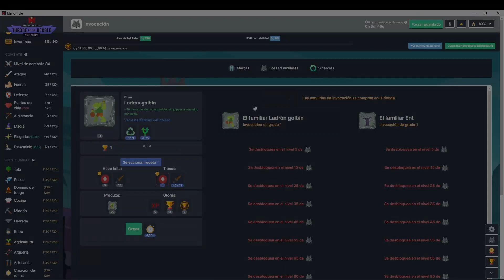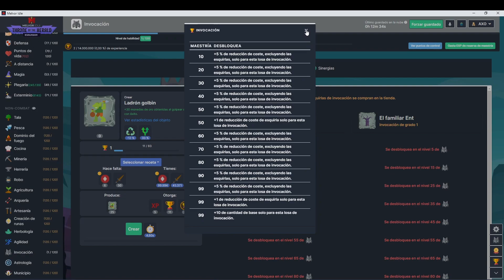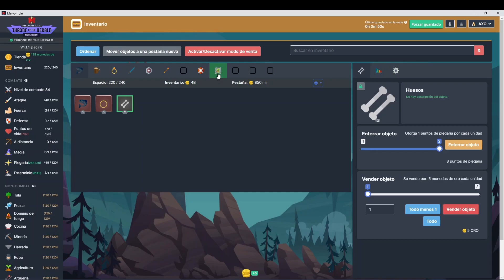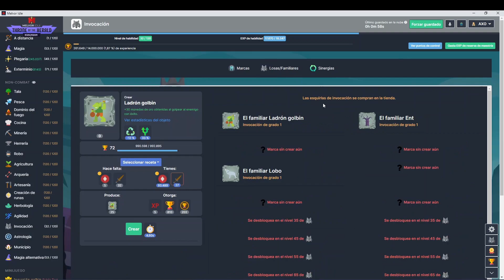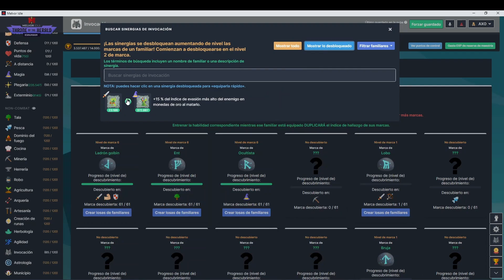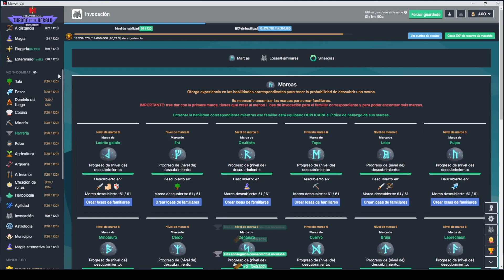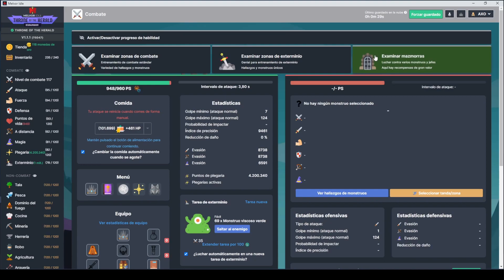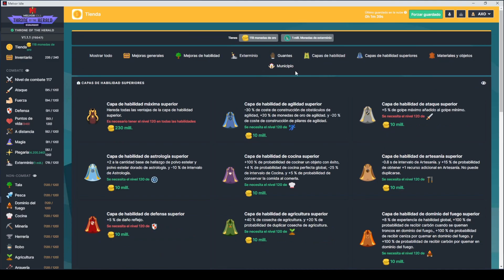Melvor Idle Hardcore: Throne of the Herald #035 - INVOCACION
Seguimos con la partida HARDCORE / EXTREMO, nuestro siguiente skill es SUMMONING / INVOCACION